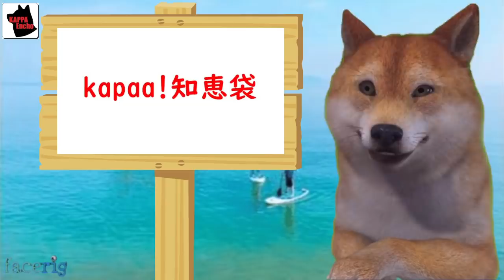【海外の反応】在日アメリカ人が嘆く日本から見た米国の惨状が…日本に暮らす兄を持つアメリカ人女性の投稿が話題に【kapaa!知恵袋】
【海外の反応】海外「歴代最高のバイクだ！」熊本にあるホンダ・スーパーカブの製造工場を見た海外大興奮！一方、海外「僕は今日本にいるんだけど、これは一体何だい？」【kapaa!知恵袋】

【海外の反応】愛媛県道後温泉の古風な造りに海外絶賛⇒京都善峯寺の風情が美しすぎると海外で話題⇒神戸の海で撮影された赤い夕日がまるで世界の終末みたい【kapaa!知恵袋】

【海外の反応】日本の公園でこんなものが置いてあったが一体なんで！？一方、洪水に見る日本の凄さにアフリカ人たちが超感動【kapaa!知恵袋】

【海外の反応】日本は何でもパンに挟んでそうだな？外国人が日本で撮った食べ物集が海外で話題に【kapaa!知恵袋】

【海外の反応】日本の警察官が取ったある行動に海外から感動の声が殺到、海外「これが日本だ！」【kapaa!知恵袋】